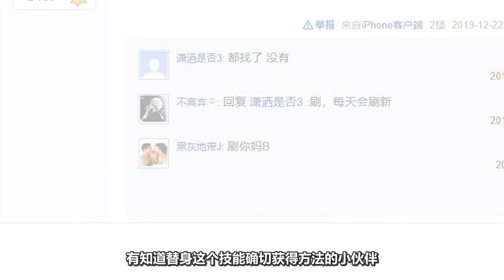剑盾梦特实用精灵坑位分享 第5弹！日照九尾+不服输列阵兵+达摩模式达摩狒狒+坚毅铝钢龙《宝可梦剑盾》PokemonSwordShield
坑位分享：日照九尾+不服输列阵兵+达摩模式达摩狒狒+坚毅铝钢龙
病毒流行别出去，好好在家打Switch！